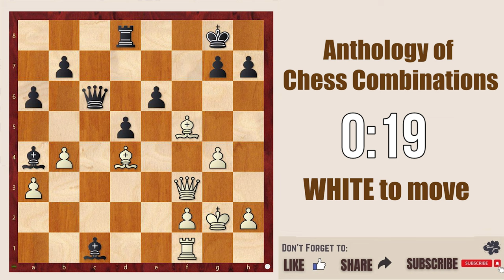Chess Puzzle 18 || Anthology of Chess Combination @chessbuddies